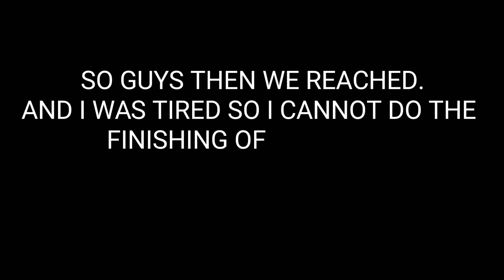PUJA VLOG | SHOSTI | PART 1 | VLOG 28 | @rishisuniverse3561